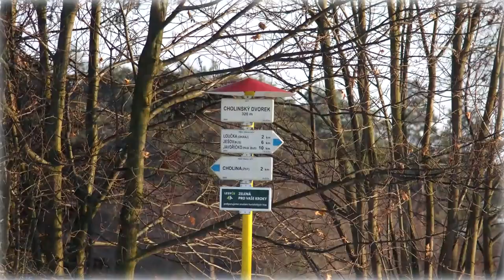Zimní vycházka kolem Choliny